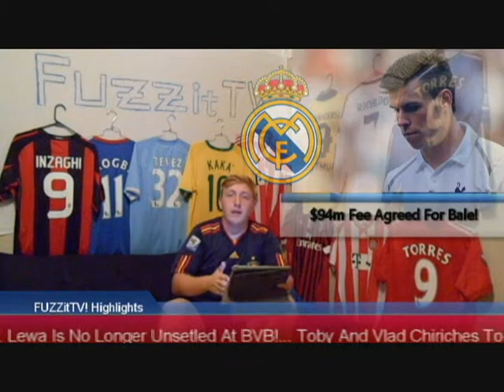$94m Fee agreed For Gareth Bale!-Samuel Eto'o In London To Talk With Chelsea FC! Soccer Transfers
-$94m Fee agreed For Gareth Bale!
-Samuel Eto'o In London To Talk With Chelsea FC!
-PSG Puts In $20m Bid For Cabaye
-Lewa No More Unseteld At Dortmund!
-Inter Milan Signed Taider $6.5m
-Elmander Joins Norwich!
-Demba Ba On Roma Radar!
-Tottenham After Toby and Chiriches
-AVB In Talks Over $20 LB Coentrao!